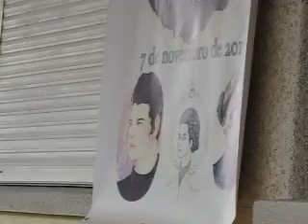Cartaz Marie Sklodowska-Curie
Na xornada de inauguración da homenaxe a Marie Curie, enmarcada na semana das ciencias do instituto do Carril presentouse o cartaz  creado por alumnado do Bacharelato artístico e presentado pola súa profesora, Águeda.